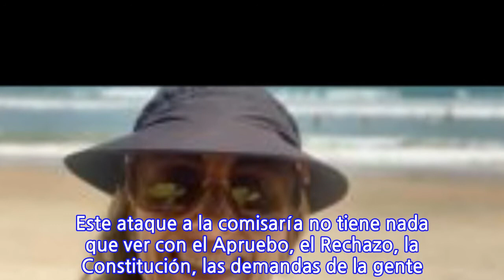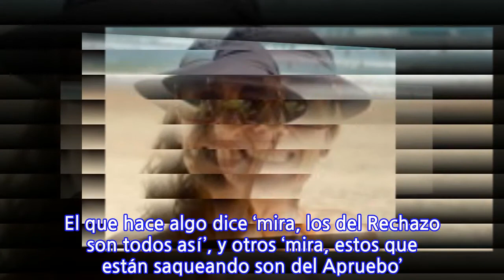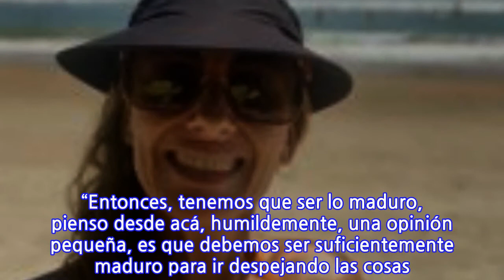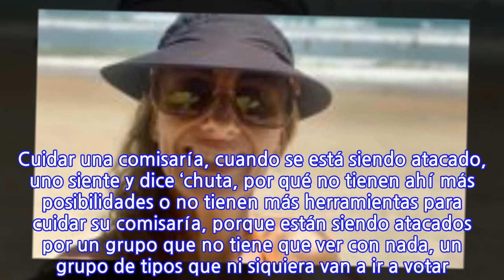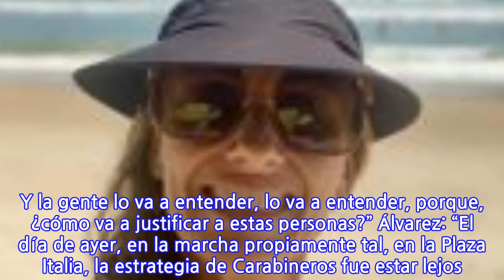JC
INFORMATION
• Source: glamorama